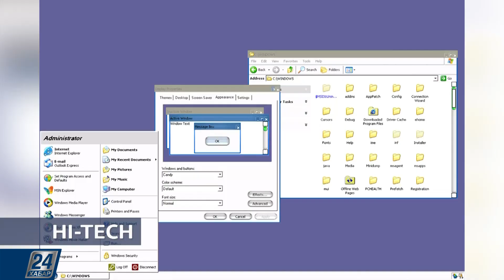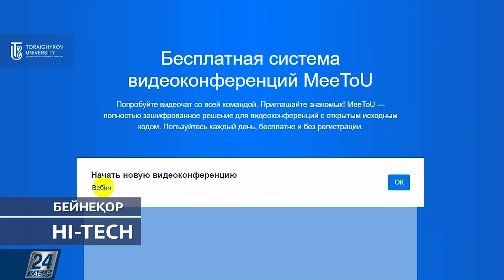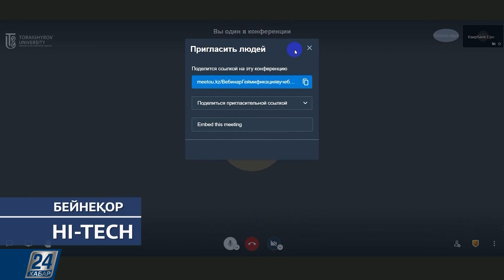Hi-Tech. Бір-біріне ұқсаған жүйелер